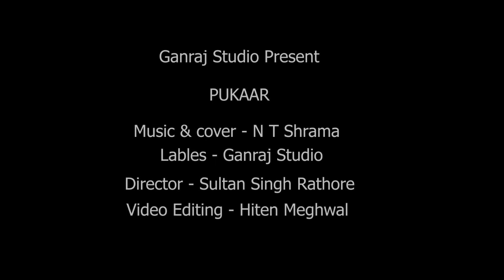Ek Tu Hi Bharosa - HD VIDEO SONG | Lata Mangeshkar | Prayer Song pps007motivate.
Ek Tu Hi Bharosa - PUKAAR COVER SONG | Lata Mangeshkar | Prayer

Hello Guys,

Presenting our new cover song,

Singer & Music Cover - NT Sharma
Lables - Ganraj Music Studio Udaipur
Director - Sultan Singh Rathore
Video Editor - Hiten Meghwal

Song : Ek Tu Hi Bharosa
Singer : Lata Mangeshkar, Kids
Lyrics : Majrooh Sultanpuri - Javed Akhtar
Movie : Pukar

*Orignal Video Clips Credit*
UdaipurBlogs - (Youtube Channel)

Aaj Aisa Din Aya
Surya Creation (Youtube channel)

Media Partner - UdaipurVlogs

"ek tu hi bharosa full song"
"ek tu hi bharosa full song lyrics"
"ek tu hi bharosa full song hd"
"he ishwar ya allah ye pukar sun le"
"he ishwar ya allah ye pukar sun le lyrics"
"ek tu hi bharosa instrumental"
"ek tu hi bharosa guitar chords"
"ek tu hi bharosa piano cover"
"ye pukar sun le song status"
"school prayer"
"ishwar allah ye pukar sun le"
"ishwar ya allah ye pukar sun le ar rahman"
"1 million creation"
"1 million dance studio"
"asmr"
"study music"
"ar rehman songs "